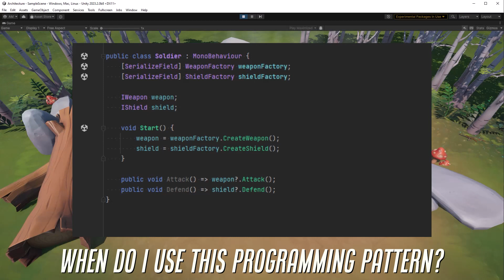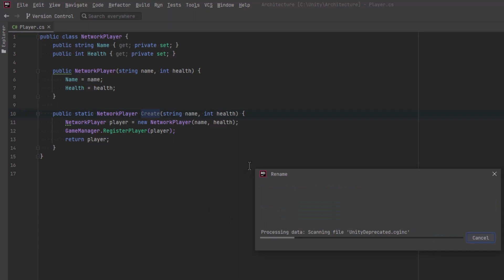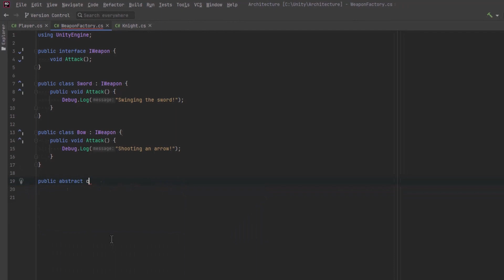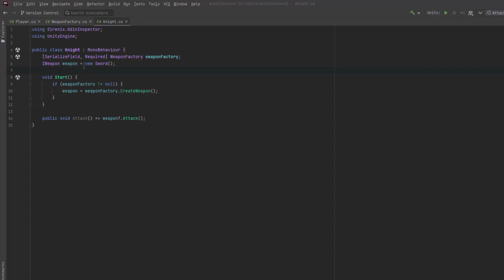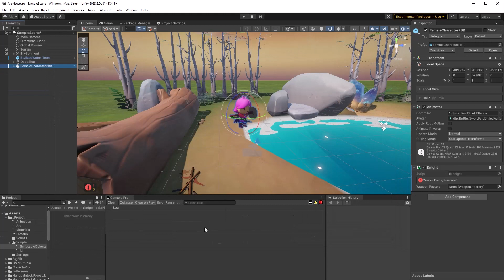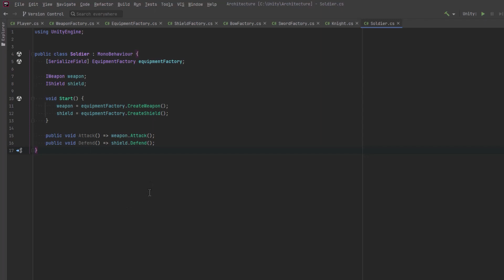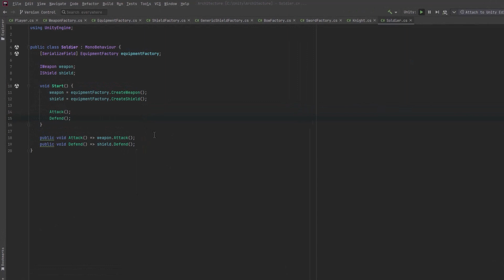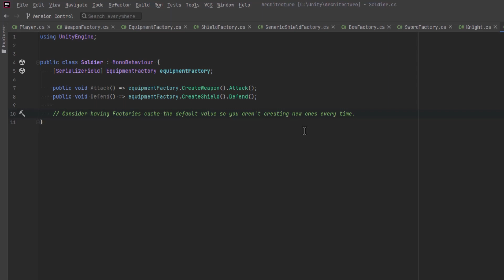When to use Factory and Abstract Factory Programming Patterns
Unity C# Architecture: Factory and Abstract Factory Programming Patterns in Unity C# using expert Software Engineering Principles.

0:00 Code Smells
0:38 Static Factory Method
2:01 Factory Pattern
6:50 Abstract Factory Pattern